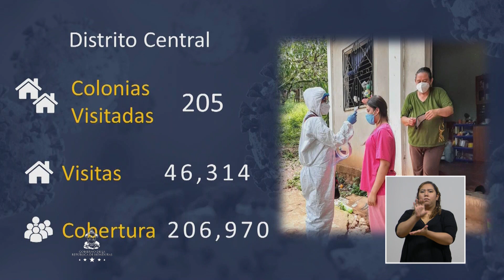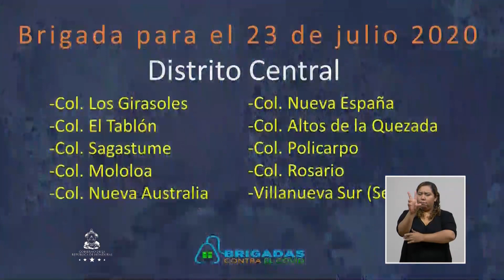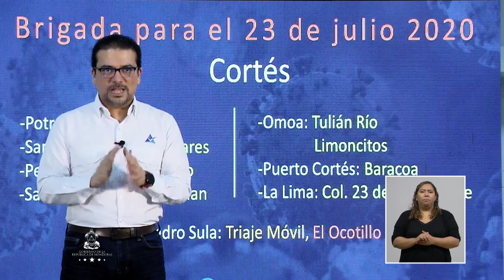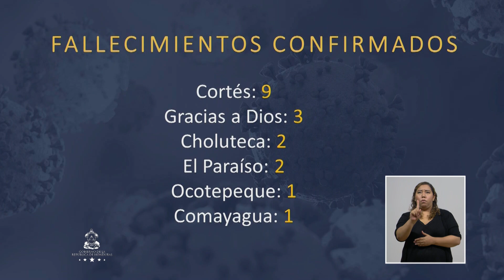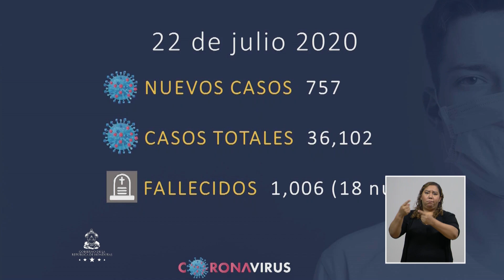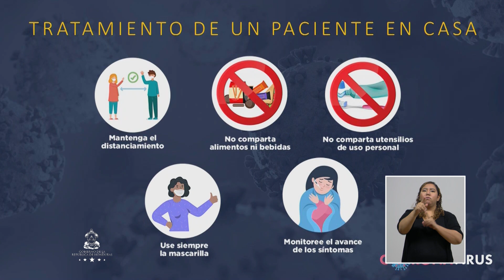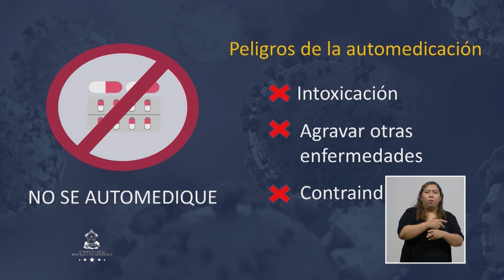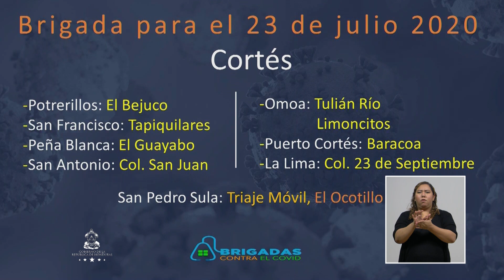Cadena Nacional SINAGER 22 de Julio 2020